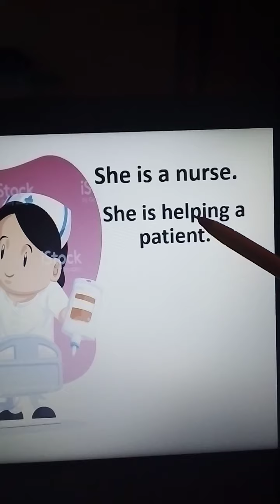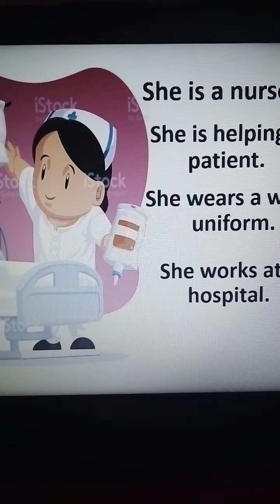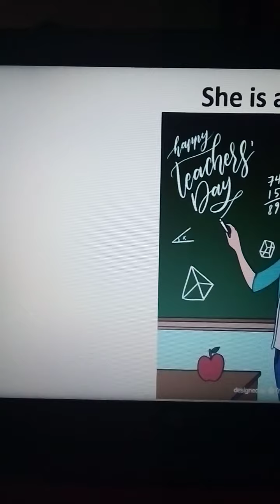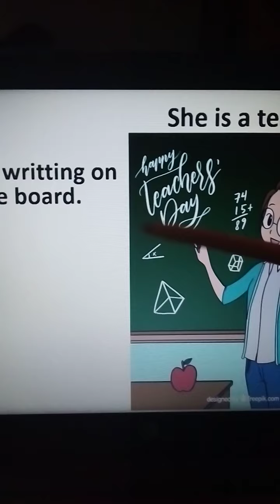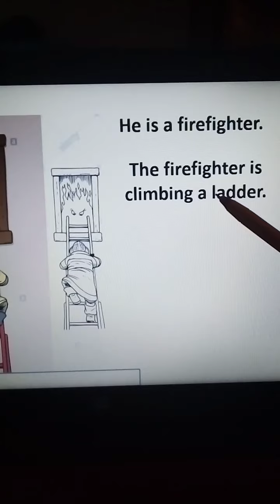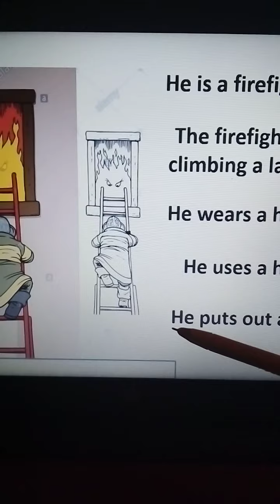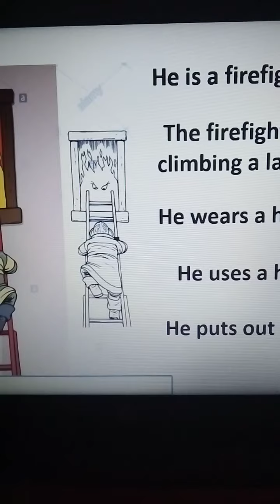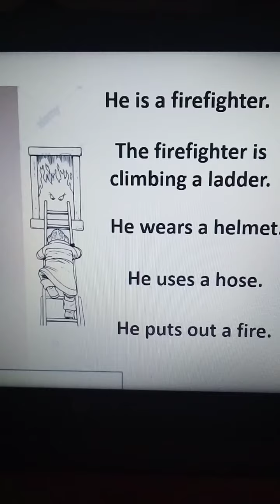1° R3 A3. REVISION 3/4 DE LA UNIDAD 7, 8 Y 9.